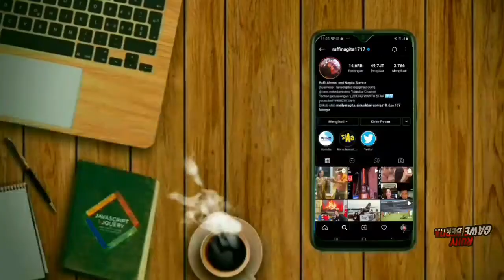Cita-Cita Tinggi RAFATHAR & Ulang Tahun GEMPI Putri Gisel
Nagita bertanya, rafathar cita citanya kalo udah gede mau jadi apa.?
Sontak rafathar pun sembari tersenyum lansung menjawab yang katanya ingin lebih hebat dari ayahnya. Hehe

Ada lagi nih momen saat si aa malu-malu ketika akan mengucapkan selamat ulang tahun kepada gempi putri gisel dan gading martin.